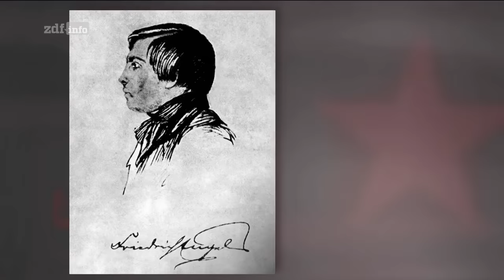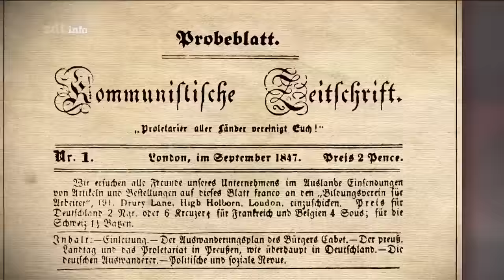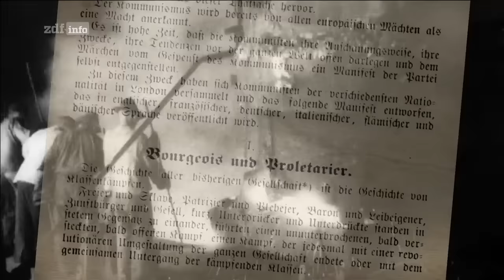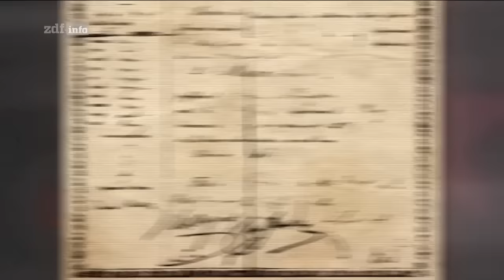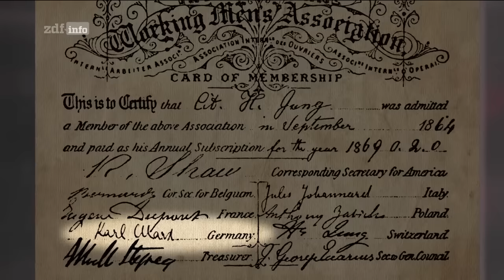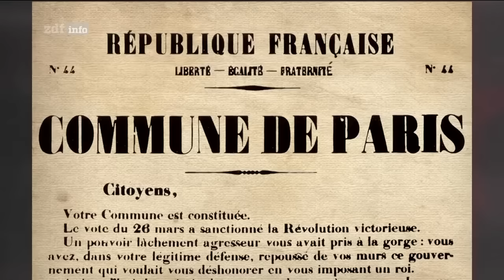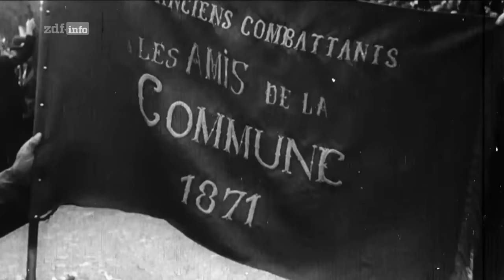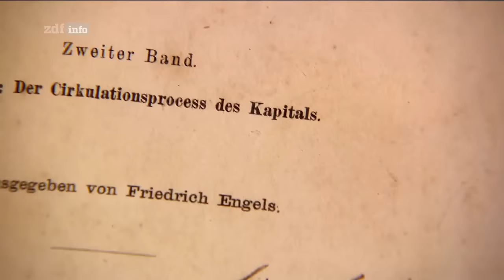Aufstieg und Fall des Kommunismus - 1 - Karl Marx und die Idee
Die Politisierung der Arbeiterschaft in ganz Europa ist nicht mehr aufzuhalten. Karl Marx liefert mit seinem Werk "Das Kapital" 1867 die Grundlage für revolutionäre Bewegungen in ganz Europa.